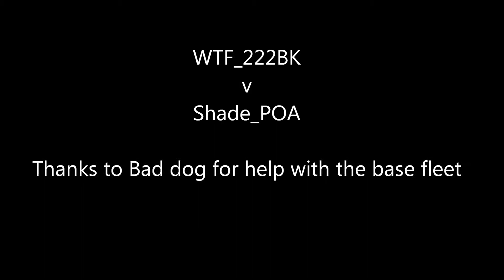222BK_WTF v Shade_POA